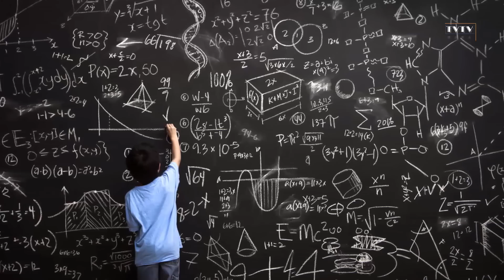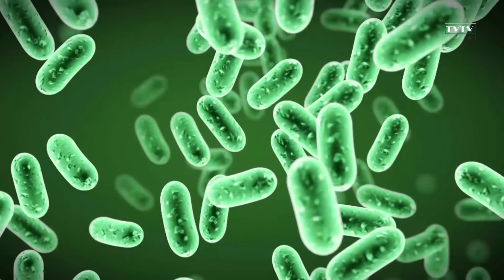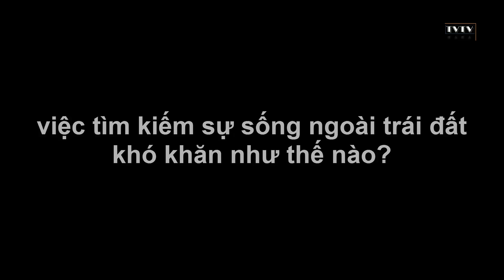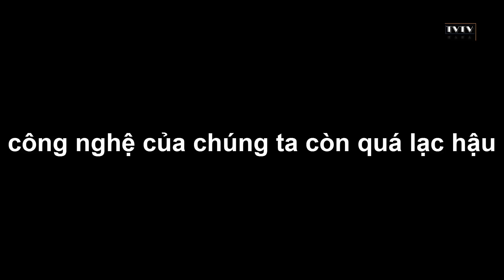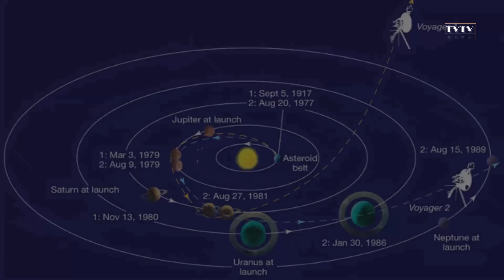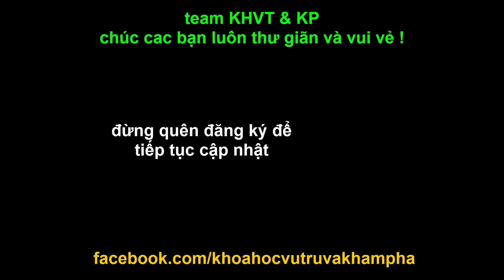Tại sao tìm kiếm mãi mà không thấy người ngoài ngoài hành tinh - TVTV